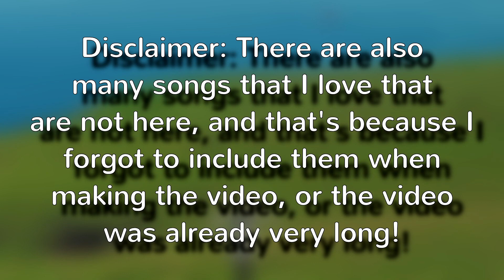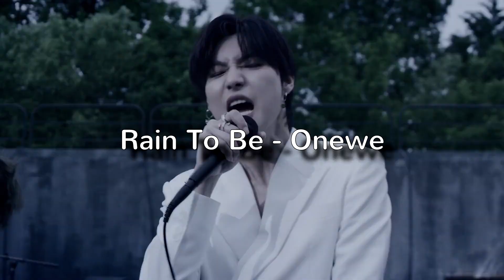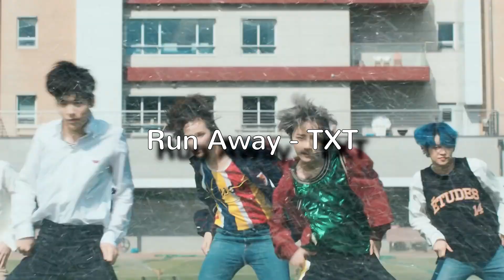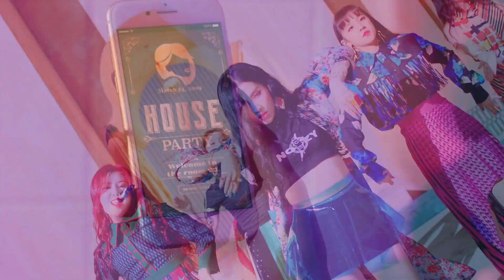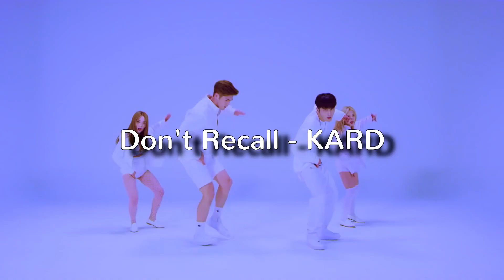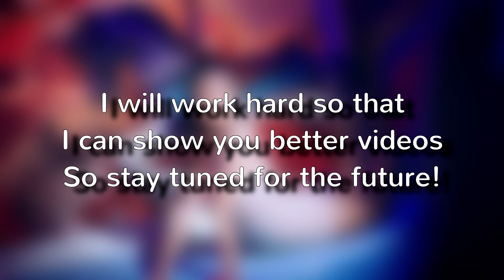The Best of K-Pop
I hope that this video is able to show you my taste in K-Pop, and also some great songs that you enjoy! Please do check out every single one of these songs, they are all worth it!
And thank you for staying with me! This is a great Christmas present for me! Let's continue on this road, and I promise to give you more videos that give enjoyment!